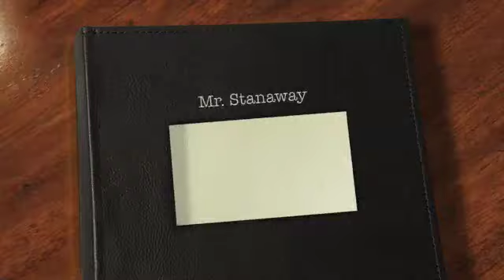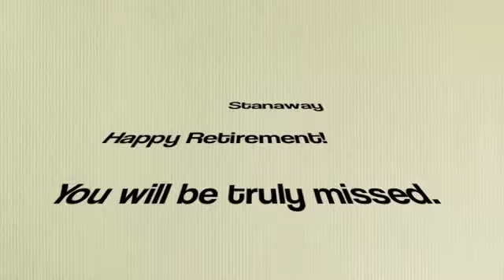Mr. Stanaway's retirement video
Mr Stanaway